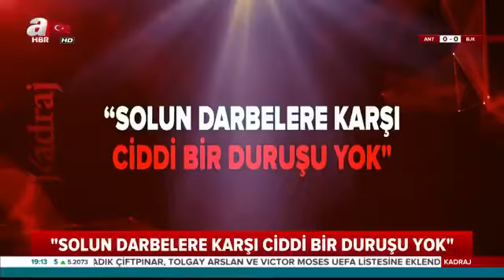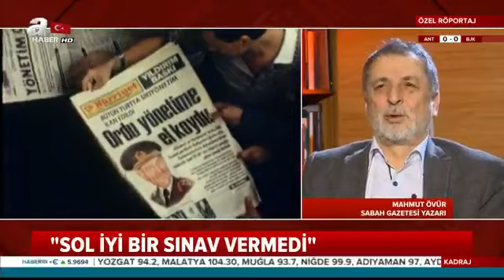Türkiye'de Sol Hareketler - Solun Darbelere Bakışı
Sol hareket doğası itibariyle halkın iradesini üstün tuttuğu için,
Halk iradesine yapılan bir müdahaleyi asla kabul etmez.
Ama Türkiye'de pratik farklıdır,
Türkiye'de sol hareketler devrimi halk ile yapamayacaklarını düşünerek, kadro hareketlerine ve askeri vesayete başvurmuştur.
Sol hareketlerin darbelere bakışını sorduk.
Aktivist Cengiz Alğan,
Gazeteci Mahmut Övür,
Prof Dr Haluk Alkan,
Prof Dr Mehmet Çelik,
MHP Genel Başkan Yardımcısı Mevlüt Karakaya,
Ve Cumhurbaşkanı Başdanışmanı Mehmet Uçum, Kadraj için cevapladı.